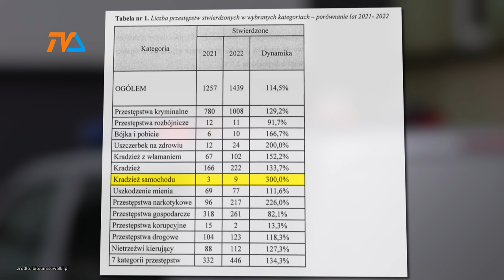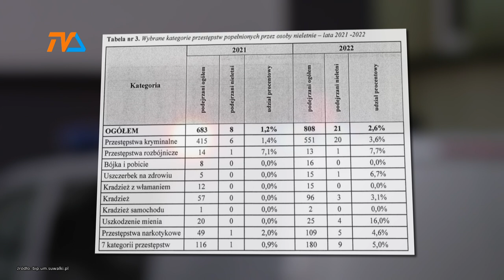W Suwałkach rośnie przestępczość |TV SUWAŁKI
Średnio aż cztery przestępstwa dziennie stwierdzali w minionym roku policjanci na terenie Suwałk . O ile bardzo rzadko stwierdzano tu korupcję, mniej przestępstw gospodarczych i nieznacznie mniej przestępstw rozbójniczych, o tyle niepokój budzi wzrost w kilku innych kategoriach.